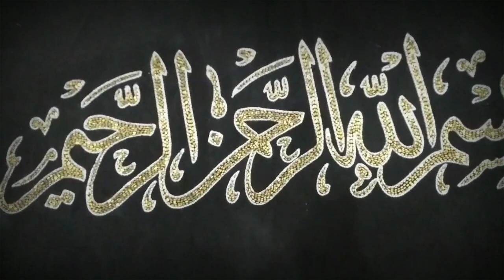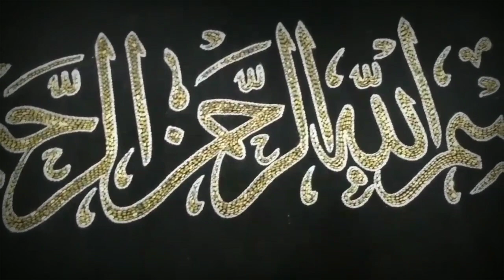Bismillah Wall Photo Frame - Hands Embroidery Work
For Sale..
Liaquetabad Karachi Pakistan
Muhammad Sajid Fashion Designer